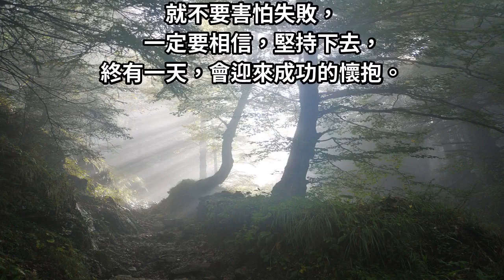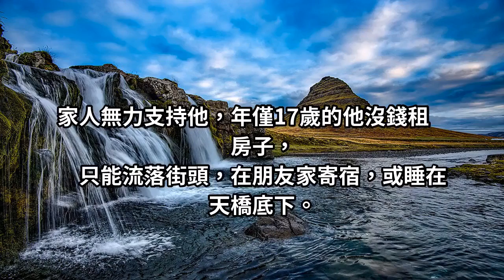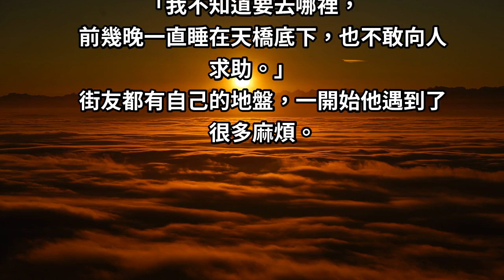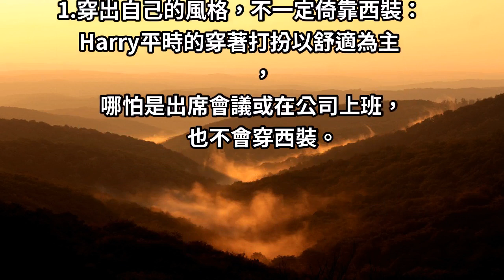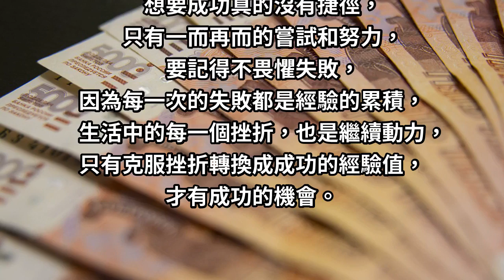17歲公司倒閉當街友，在21歲「翻轉人生」身價破千萬！ 他分享5大致富經驗：投資自己！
澳洲墨爾本21歲男子Harry Sanders是一間搜索引擎優化公司的CEO，
公司市值約150萬澳元（約新台幣3171萬元）。